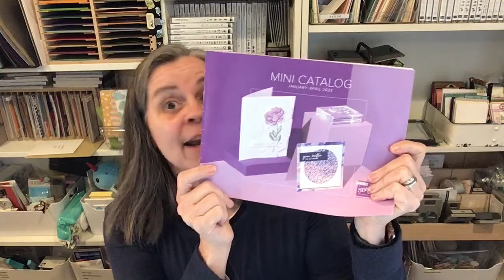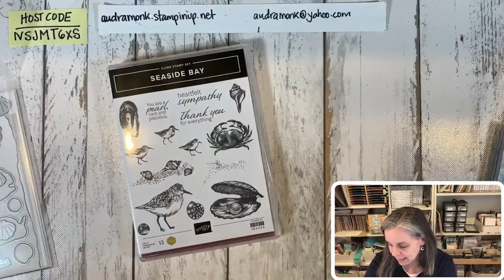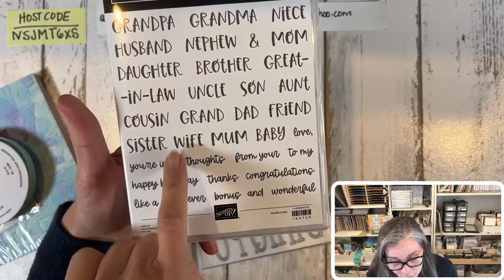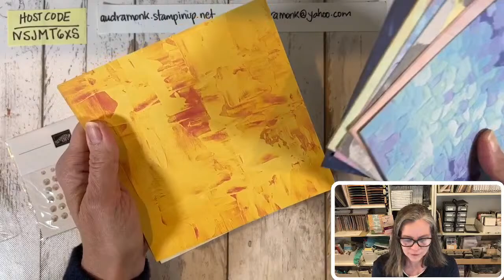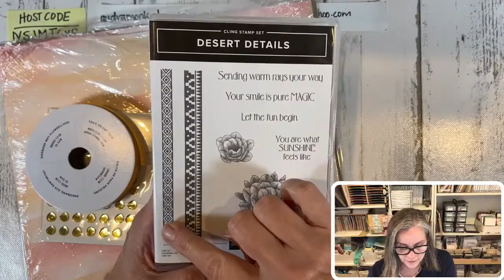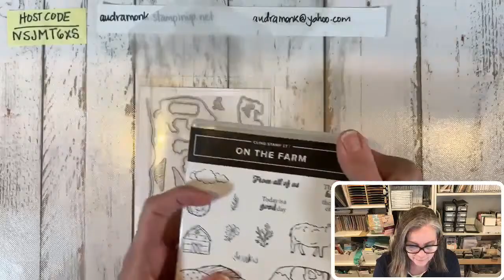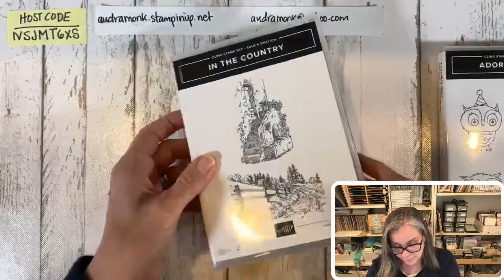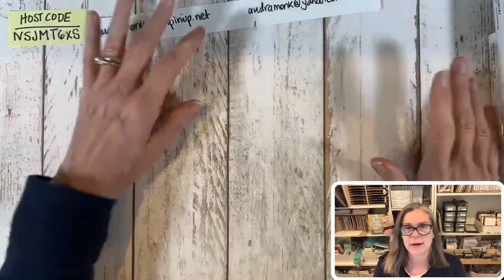Jan-Apr 2023 Pre-Pre-Order Unboxing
Products available Dec 1 for demos and Jan 5 for customers.